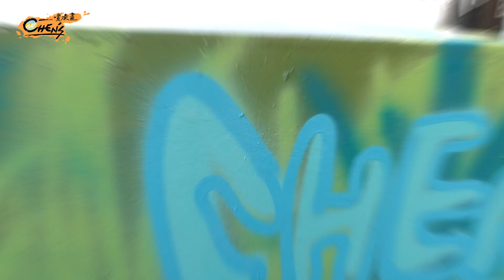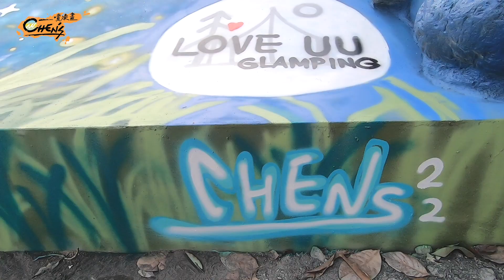難得放鬆的工作...六龜超美露營區 泳池邊噴漆塗鴉 【CHEN's噴漆畫/陳若欣】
感謝六龜露悠悠露營區的邀請，
難得來到這麼漂亮的地方，是該好好享受一下，噴完晚上烤個肉，
啊~這才是人生吧
這件作品位於六龜露悠悠營區，牆面目前有損壞，6月底會去重新維護。
地址:高雄市高雄市六龜區尾庄55之2號